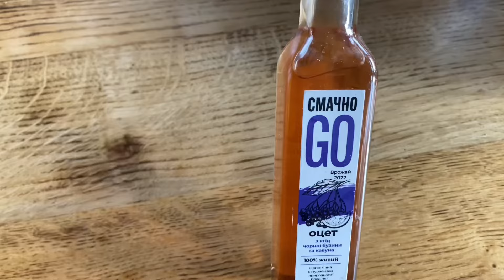Растительные колбаски сухие веганский рецепт (без глютена, без сои, без гороха)